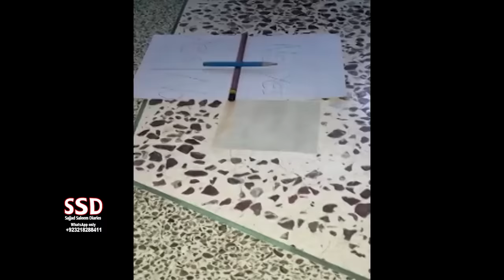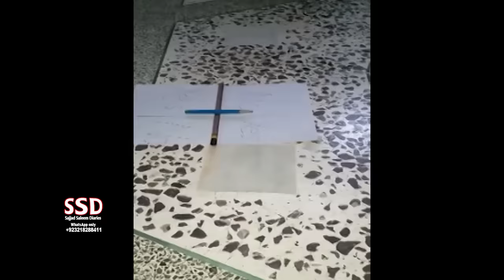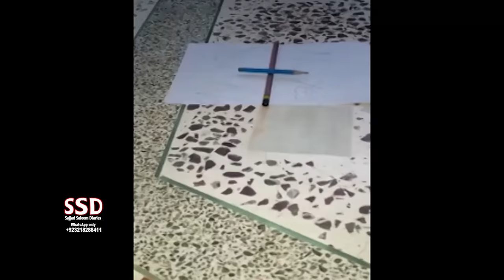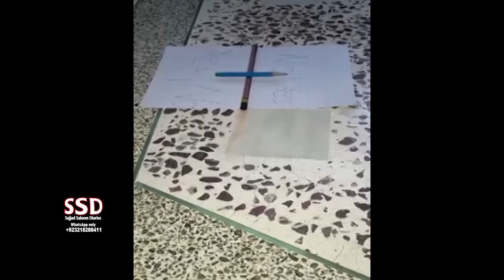SSD 1073 | Bachon ne Jinn bula liya.. Shah Faisal Colony, Karachi.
jinn stories

Our Team:
Sajjad Saleem
Sohail Latif
Shiraz Irani
Sajid Baloch
Kamran Baloch